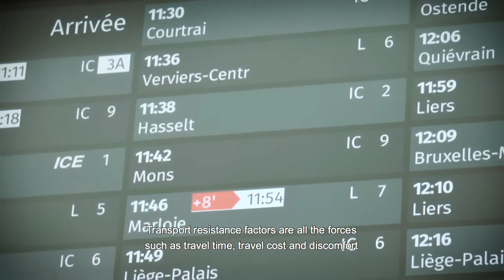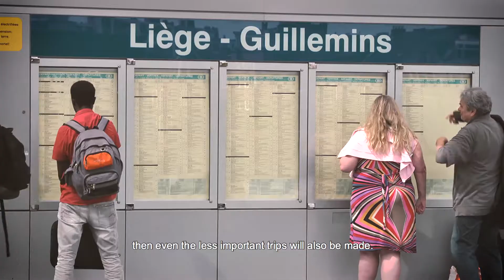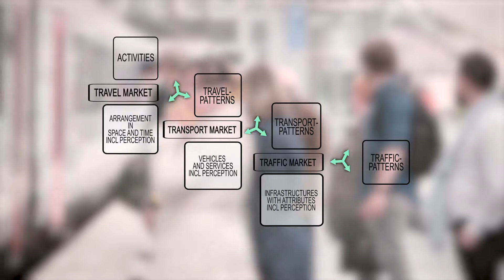MOOC Transport Systems & Transport Policy - Module 1: Transport Resistance Factors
This video is part of a free online course: Transport Systems Transport Policy.  The course is based on the book "The Transport System and Transport Policy: An Introduction" by Bert Van Wee (Author, Editor), Jan Anne Annema (Author, Editor), David Banister (Author, Editor).

In 9 parts you will be guided you through this subject. Each module accompanied by a video and learning materials, such as presentations and excerpts of the book.

This course was created by the Transportation Research Institute (Hasselt University), Belgium and the TRAIL Research School for Transport, Infrastructure and Logistics.

Module 1: Transport Resistance Factors